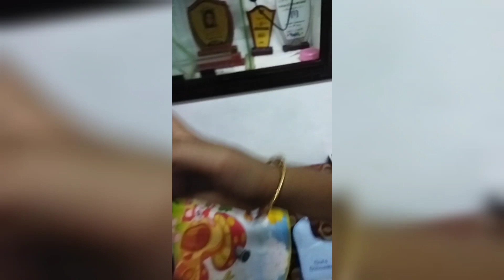കുഞ്ഞുവാവയുടെ കുഞ്ഞു സാധനങ്ങൾ ☺️😘baby